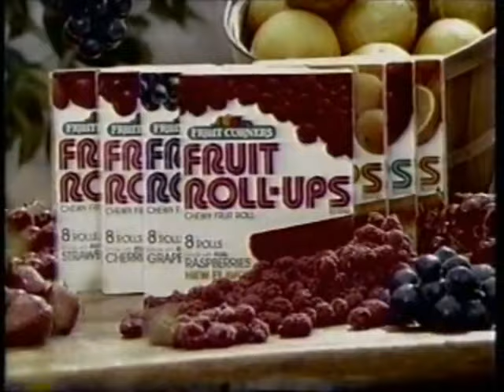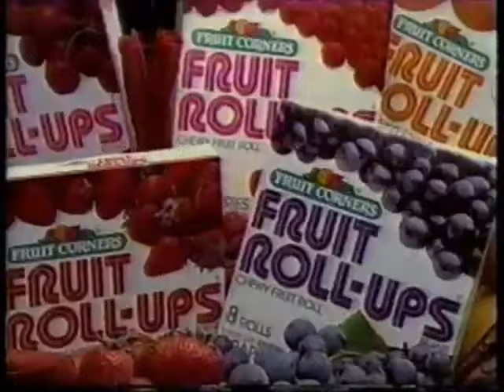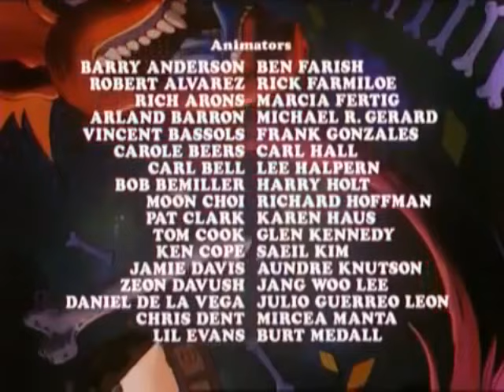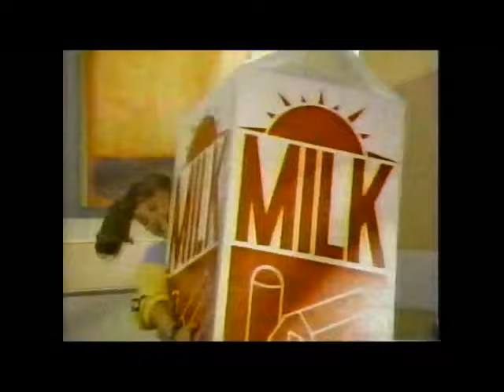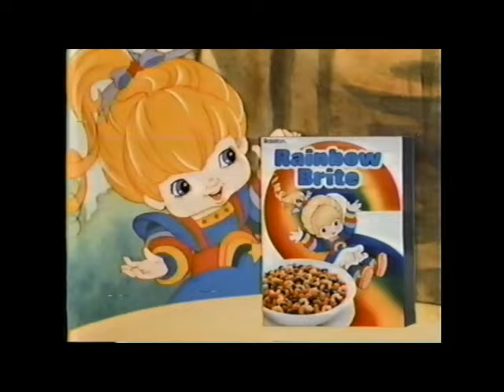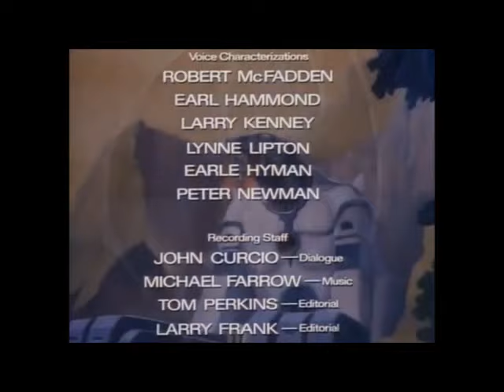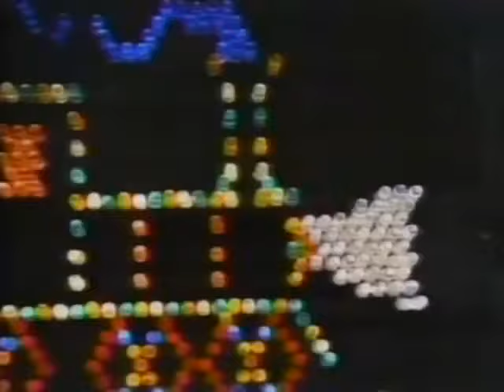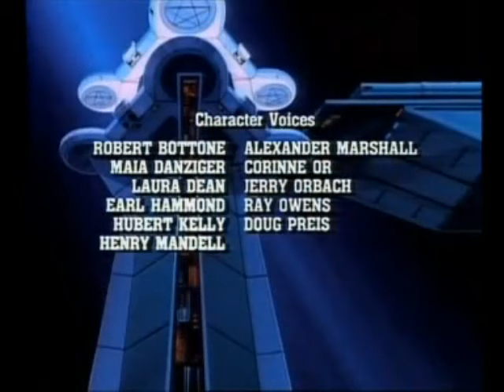Weekday Cartoon Line up with commercials and bumpers | 1986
What did you watch in 1986 when you came home from school?
Filmation Ghost Busters
She ra
Dennis the Menace
Thundercats (intro bumper and credit)
Silver Hawks (intro bumper and credit)
Galaxy Rangers